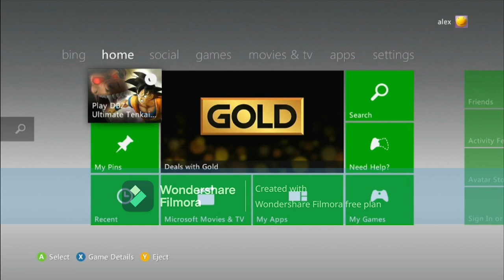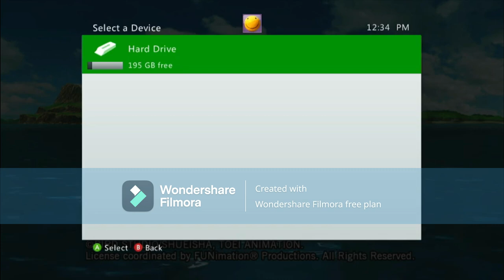dragon ball ultmate tenkaichi part 5